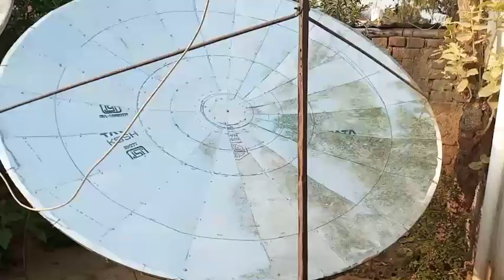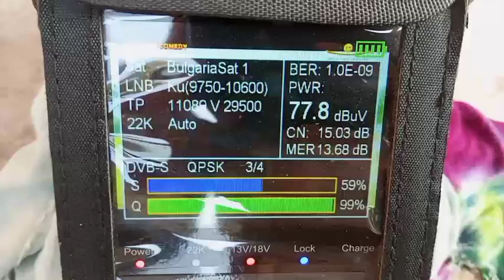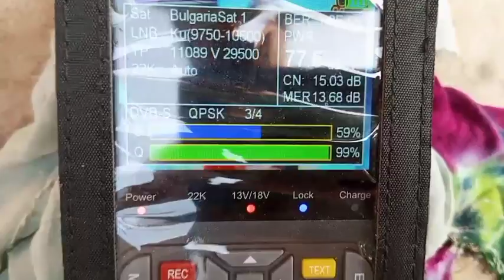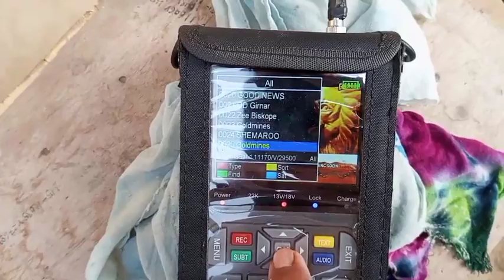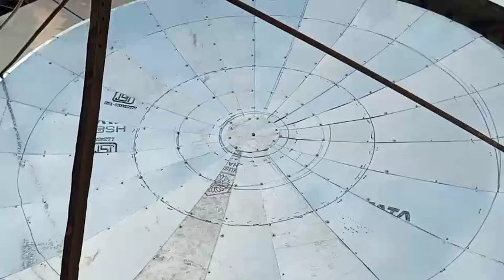सरिया के बनाया hua hom med डिश एंटीना पर सिग्नल chek karnne ki bari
बिना तार का अपने लैपटॉप में लाइफटाइम टीवी कैसे देखें

यूपी और बिहार के बॉर्डर में पूर्वी उत्तर प्रदेश में 9 est लिस्ट सेट किया है वह भी प्राइम फोकस डिश एंटीना 6 फीट पर तो आइए देखें दोस्तों किस प्रकार से मैंने नई लिस्ट को सेट किया है पूर्वी उत्तर प्रदेश में जोकि प्राइम फोकस डिश एंटीना 6 फीट पर

ddfree dish bablu bana vlog, bablu banna vlog, bablu banna vlog 100k, bablu banna vlog viral kese huaa, desi vlog, first vlog, my first blo

dish setting without sat finder. dish setting without frequency. dish setting without TP. dish setting from android mobile. इस वीडियो में डिश को सेट करने का ऐसा तरीका बताया गया है

Vlog video
Daily vlogger
Daily vlogs India
Daily vlogs

HD Box 4k Prime Full hd android 4k settopbox Android 4k full hd settopbox HD Box 4k Prime MultiStream T2Mi UHD Satellite & IPTV Android Receiver 4k Cccam mgcam settopbox Android settopbox 4k Android t2mi+s2 settopbox Lowest Android settopbox
Full hd android 4k settopbox
Android 4k full hd settopbox
HD Box 4k Prime MultiStream T2Mi UHD Satellite & IPTV Android Receiver

low price Android settopbox
sattelite trackers
jk dish info